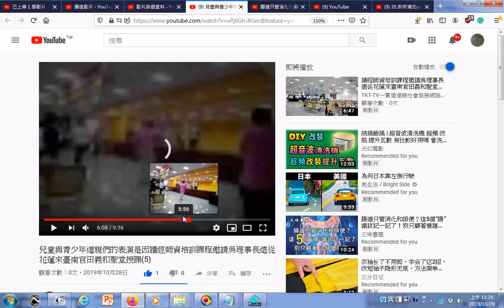瀏覽 兒童與青少年道親們的表演是因讀經師資培訓課程邀請吳理事長遠從花蓮來臺南官田義和聖堂授課